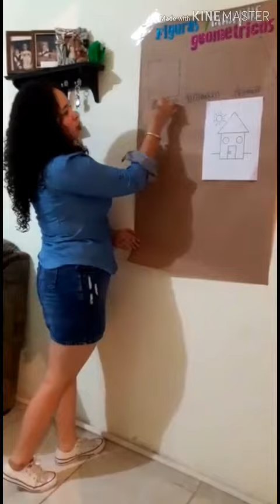Normalistas en acción